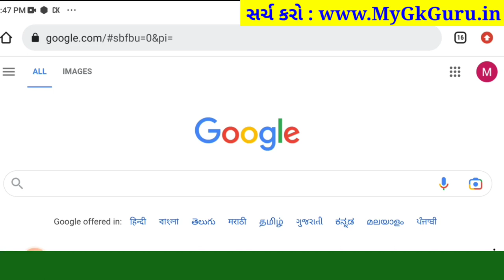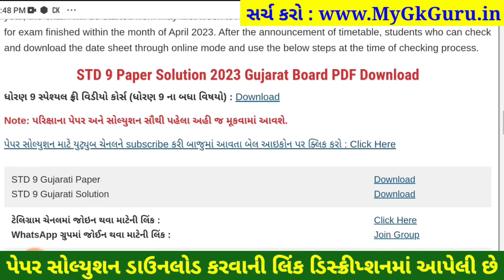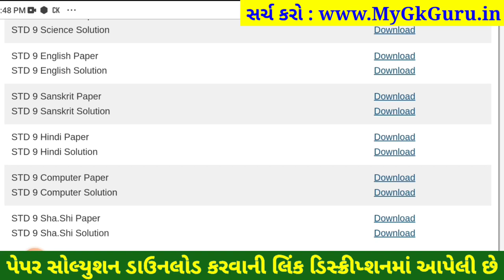STD 9 hindi paper solution 2023 80 marks, Dhoran 9 hindi paper solution 2023 varshik pariksha april